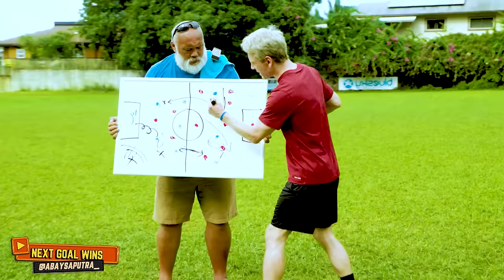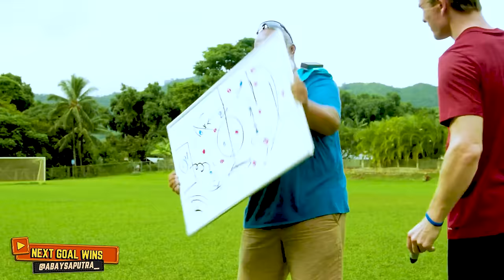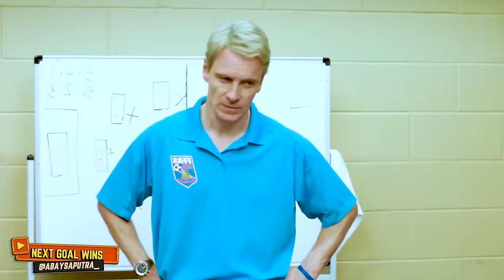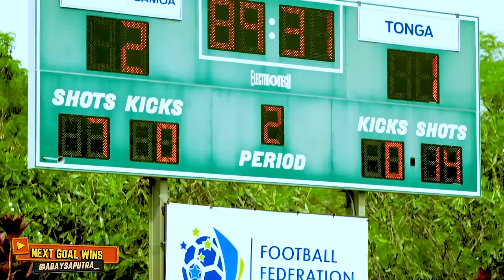KALAH 31-0, INDONESIA HARUS BELAJAR DARI MENTAL TIMNAS SAMOA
Silahkan komen untuk memberikan kritik dan saran terkait cara bercerita, pilihan film, cuplikan yang gak mendidik dan sebagainya.

abay saputra, alur cerita film inspirasi, alur cerita film kisah nyata, alur cerita film bahasa indonesia, alur cerita film next goal wins, alur cerita film horror